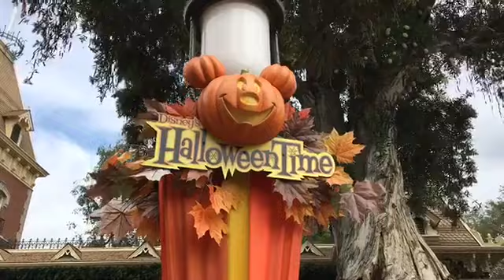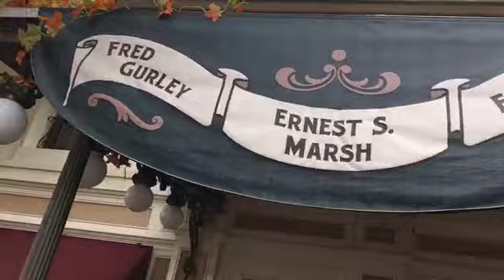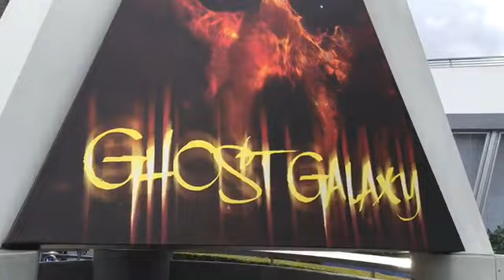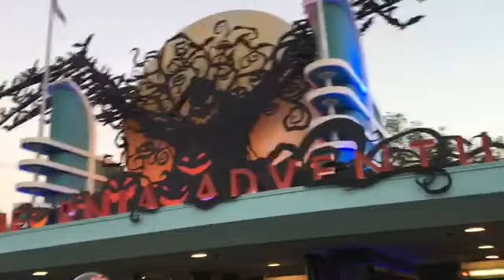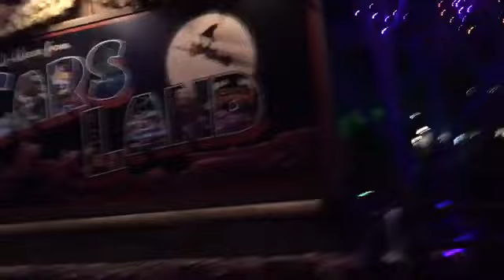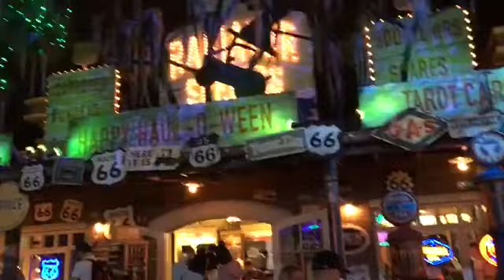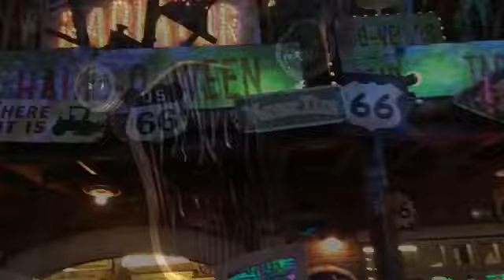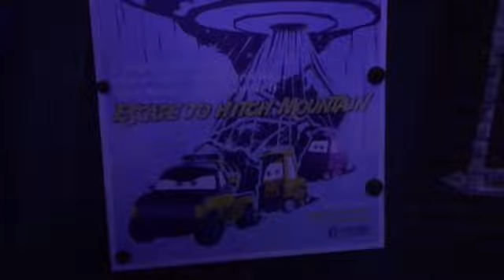Halloween at Disneyland & DCA 2018 / Disney haul / Disney treats / Halloween / Disney merchandise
Join me at Disneyland and California adventure during Halloween time.